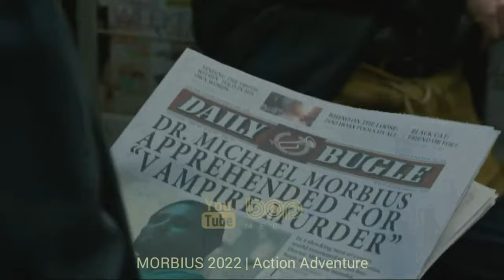فیلم سینمایی جدید اکشن هیجان انگیز مشت انتقام دوبله فارسی ۲۰۲۲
|  فیلم سینمایی مشت انتقام دوبله فارسی ۲۰۲۲  |

کای جین، سرآشپز جوان محله چینی ها در سان فرانسیسکو، با تعقیب سه گانه چینی روبرو میشود که از قدرت های باستانی مرگبار معروف به "وو شینگ" درهم تنیده شده اند.. در مشت انتقام خواهید دید که تیم قاتل وو دوباره در بانکوک متحد میشوند تا به انتقام مرگ یکی از اعضای گروه، دشمن جدید خود را شکست دهند

تاریخ اکران ۱۷ فوریه ۲۰۲۲